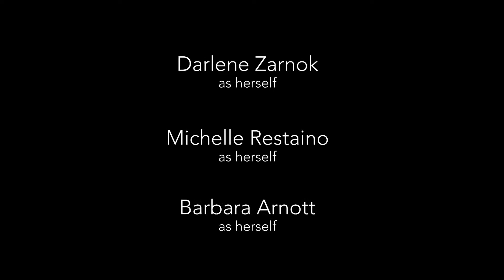DestinationEB Episode04 at Tuscana Salon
Now at first mention, when you hear Tuscana Salon and Jeff Schubert, you might be thinking to yourself, what can Jeff discover there?

Well, firstly, it's not all about me (wait, what?).  Secondly, Tuscana offers an array of services, and, just maybe, I will partake of one... We'll see how it goes.  However, before we do that, I talk to Tuscana owner Tracy Stoessler, her fabulous staff, and her regular customers.

Generally, when I think of barber shop talk, I'm thinking, Ice Cube, inner city, and sports.  But this place has a personality of its own.  Just another great neighborhood business in EB that has more of a family feel to it.

To check out more of what they have to offer, go to tuscanasalon.com.